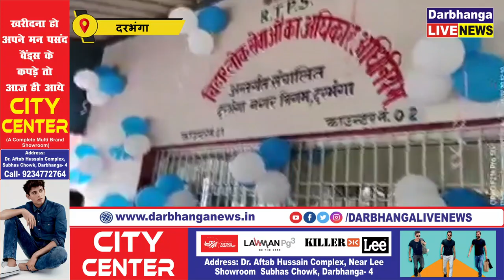अब दरभंगा नगर निगम से ही बनेंगे आवासीय, आय और जाति प्रमाण पत्र